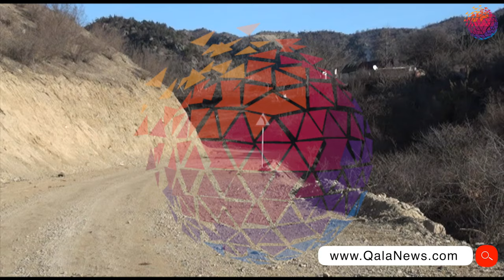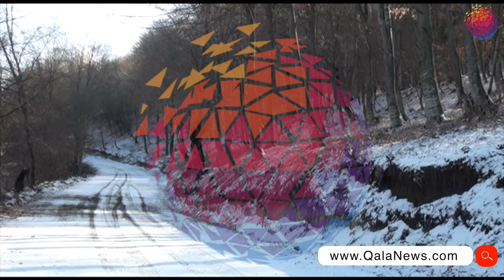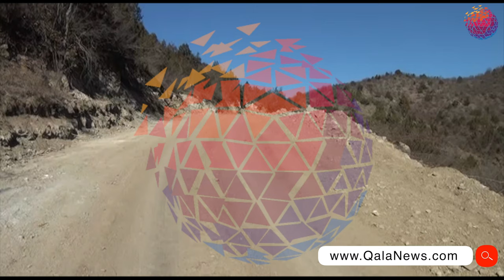AĞAC QALA YOLU BƏRBAD GÜNDƏ